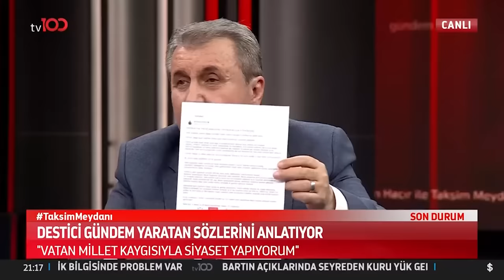BBP Genel Başkanı Destici, Neden 25 Partiyi İşaret Etti? | Taksim Meydanı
BBP Genel Başkanı Taksim Meydanı'nda anlattı. "TERÖR SUÇLARINDA DOKUNULMAZLIK OLUR MU?"

Frekans: 11916
Sembol: 30000
Polarizasyon: V (Dikey)
Frekans: 12729
Sembol: 30000
Polarizasyon: V (Dikey)